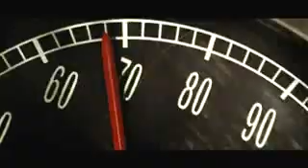Movie Express - Star Trek